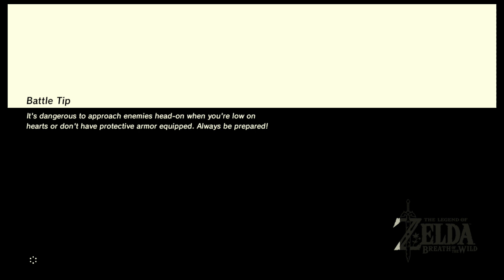Breath of the Wild [Episode 22] The Great Banana Dragon Lord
Heya Hylians!
Banana Lord??? Is that you?

*Follow my figure adventures on my Instagram!
*Here's my Figma Link, Adventure Tumblr!
*Here's my Facebook!
I Do not own The Legend of Zelda, or Nintendo!
Keep on Adventuring Heroes!!!